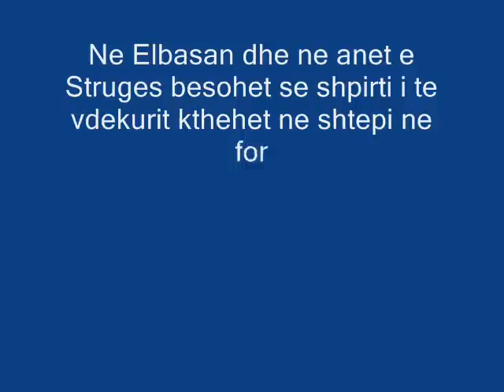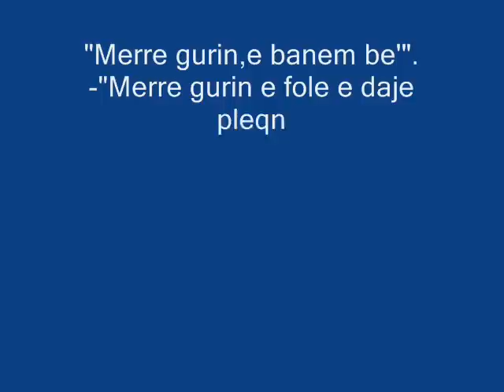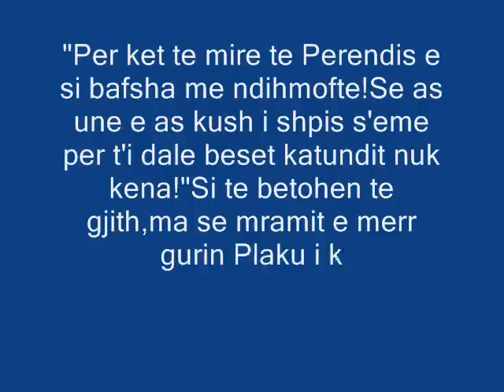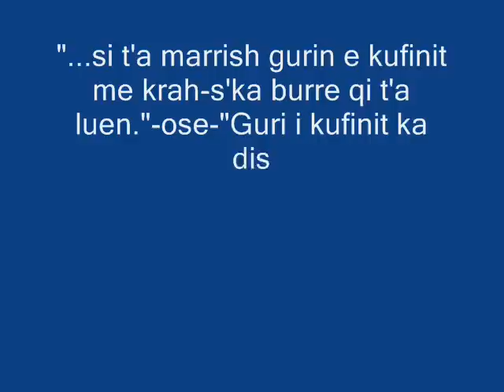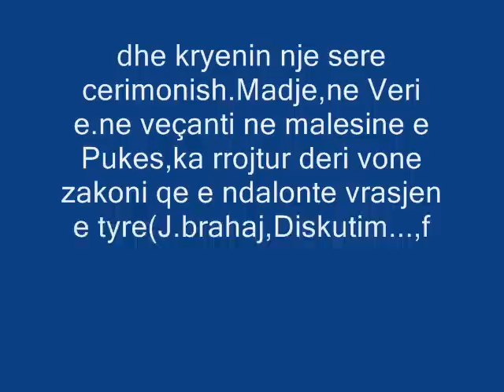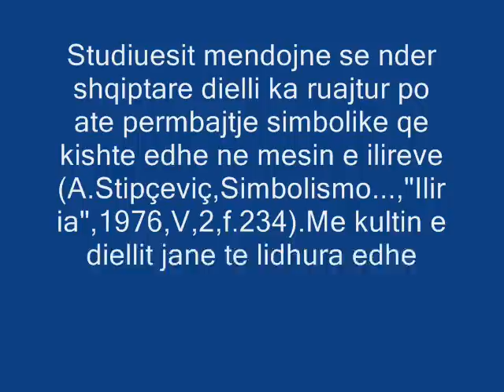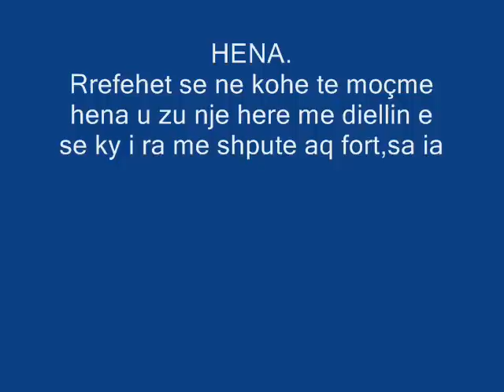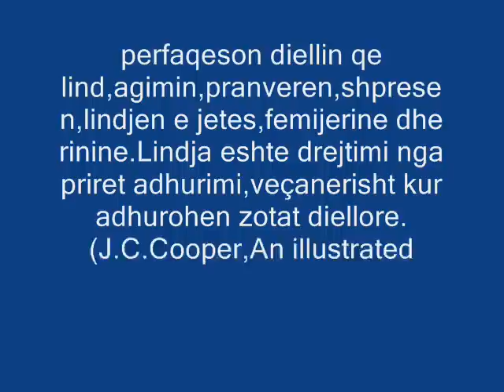Mitologjia dhe Demonologjia shqiptare.(Pjesa e dyte)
Mitologjia shqiptare eshte miniera e arit shpirteror ne shekuj.Eshte nje forme e ndryshme dhe e perjetshme e historise.Pjeter Budi ne prozat e tij permend subjekte mitologjike pagane,po ashtu dhe Bogdani.Frang Bardhi ne Fjalorin e tij gjithashtu.
Ti ruajme me zell traditat e te pareve e te shtojme dijen ne kohen e nje "barbarizmi" kulturor dhe kiç- kultures se padurueshme te diteve tona.